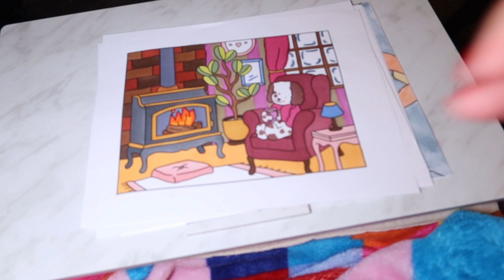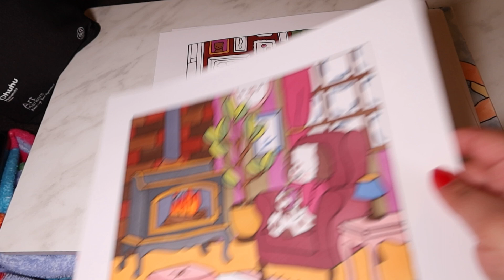LITTLE DAY IN THE LIFE | VLOGMAS DAY 2! | THE CURVY PLANNER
Hey y’all!!

XO: Anabel